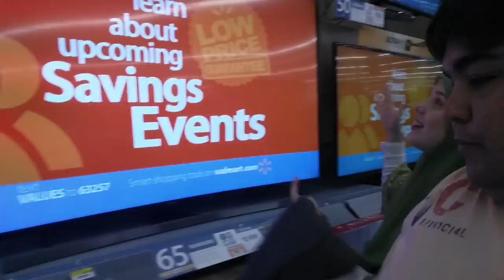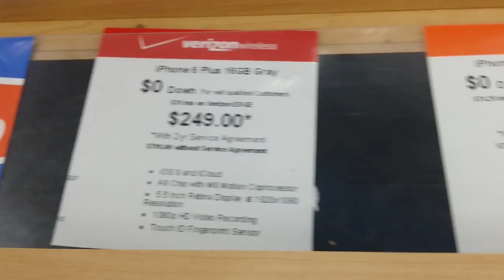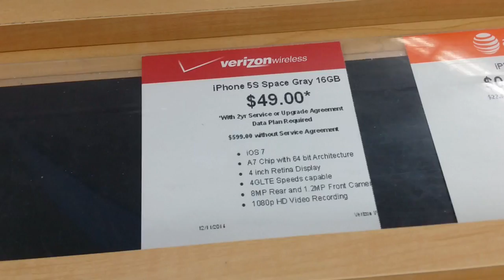MARIDO LADRÃO E PREÇOS NO WALMART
Olá pessoas do canal! Neste video mostramos mais um pouco do nosso dia-a-dia aqui nos Estados Unidos em Nashville - Tennessee cidade na qual onde moramos. Neste episódio não fomos em muitos lugares mas conversamos um pouco com vocês sobre coisas aqui dos Estados Unidos, também fomos ao Walmart onde mostramos o preço de Iphone's, TV's 4K e algumas roupas. Venham conosco nesta aventura! Espero que gostem do Vídeo!

# Canais Citados no Video #

# Paginas Parceiras do Canal #

# Parceiros #